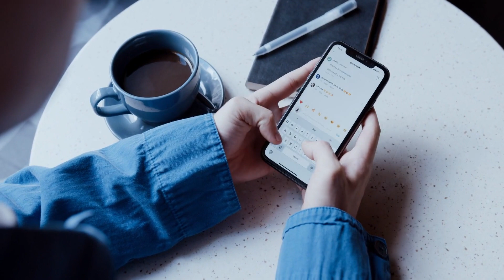Online Income Fundamentals: How to Start Earning Money Online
Explore the fundamental steps to kickstart your online income journey with our comprehensive guide on how to start earning money online. Whether you're a freelancer, entrepreneur, or aspiring online business owner, understanding the core principles of online income is essential. From identifying your niche and skills to setting up a compelling online presence, this video provides actionable insights to leverage diverse online income streams, including freelance work, e-commerce, affiliate marketing, and online courses. Our expert tips will empower you to build a strong personal brand and implement effective marketing strategies to attract clients and drive sales.

Uncover the strategies and techniques to establish a sustainable online income, harnessing the power of digital platforms and marketing channels. By the end of this video, you'll be equipped with the knowledge and tools to navigate the online landscape with confidence, paving the way for financial independence and entrepreneurial success. Whether you're seeking passive income opportunities or aiming to embark on a full-fledged online business venture, this guide will provide invaluable direction for your online earning endeavors.

Join the online income revolution and take the first steps towards financial freedom and flexibility. Our in-depth exploration of online income fundamentals will demystify the process of earning money online, offering practical advice and actionable steps to launch and grow your digital income streams. Embrace the opportunities of online entrepreneurship and build a sustainable source of income on your terms, leveraging the digital realm to unlock new possibilities and achieve your financial goals.